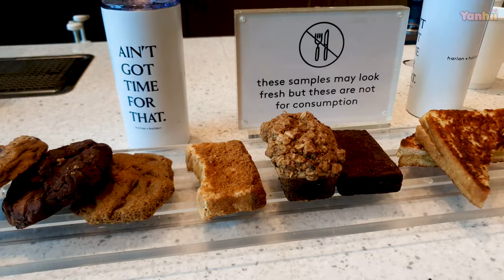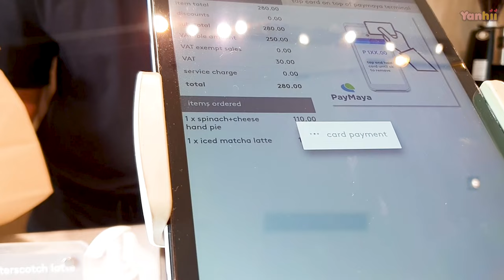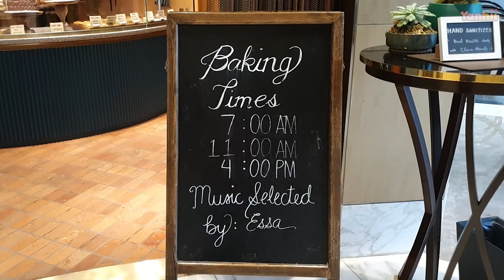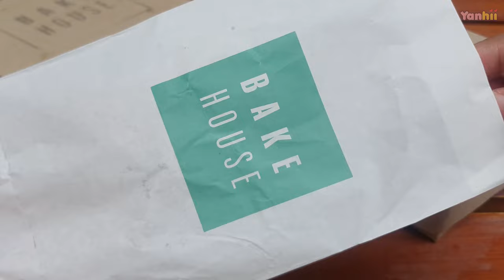Café Hopping in BGC | Because Coffee | Bake House Manila Shangri-La The Fort 🌸🌷💗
🌷BGC Food Vlog: Because Coffee and Bake House Manila |Silent vlog🌷

🌷Another BGC Vlog
🌷Because Coffee is located in One Bonifacio High Street Park while Bake House Manila is inside Shangri-La The Fort in BGC.

🌷 Timestamps🌷
0:00 Intro
00:43 Because Coffee
01:41 Spinach Cheese Hand Pie
02:11 Iced Medium Sea Salt Latte
03:10 M Bakery's Vanilla Cupcake
02:35 Bake House Manila
03:34 Ube Leche Muffin
03:51 Pasteis De Leche/ Egg Tart
04:10 Strawberry Lychee Cake
04:36 Latour Slice
05:10 Chocolate Croissant/ Pain Au Chocolat
05:47 Sausage Roll
06:22 Conscious Cookie
06:37 Outro

VIDEO GEAR, LIGHTING, AND OTHER STUFF